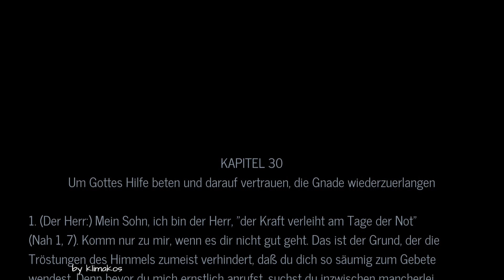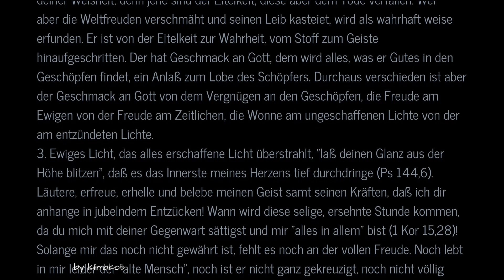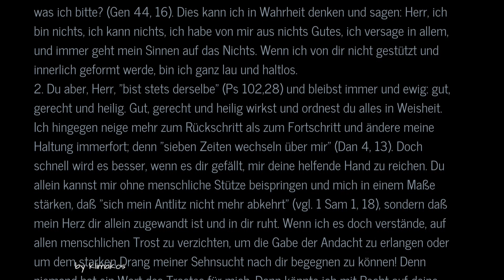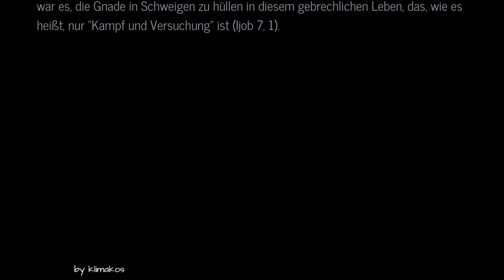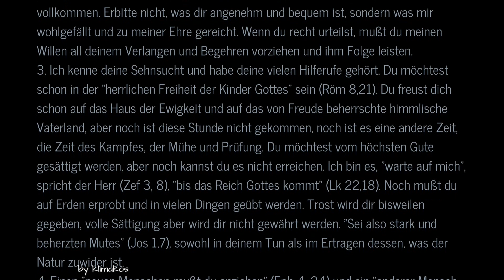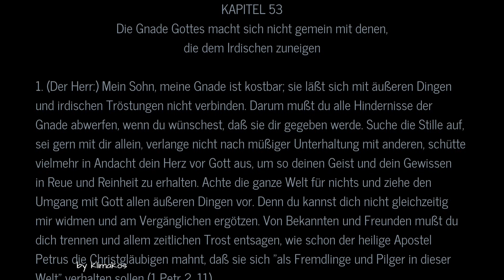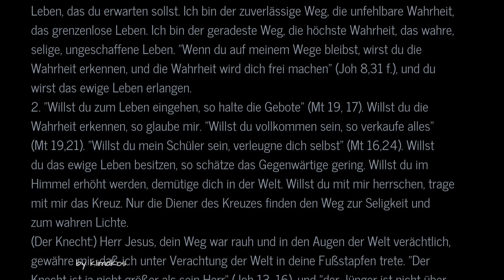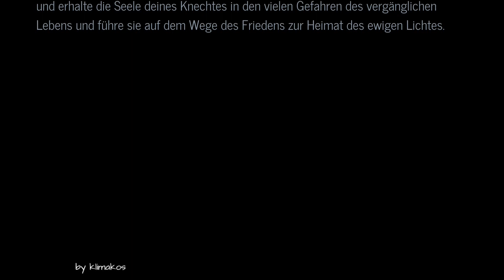Nachfolge Christi - Thomas von Kempen (Teil 4 von 5)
Nachfolge Christi - Thomas von Kempen, aus dem Jahr ca. a.D. 1400

KAPITEL 30
Um Gottes Hilfe beten und darauf vertrauen, die Gnade wiederzu erlangen
KAPITEL 31
Sich vom Geschaffenen loslösen, um den Schöpfer finden zu können
KAPITEL 32
Selbstverleugnung und Absage an alle Begierlichkeit
KAPITEL 33
Das Herz ist unbeständig, doch Gott muss das Endziel sein
KAPITEL 34
Gottesliebe ist köstlicher Wohlgeschmack über alles und in allem
 KAPITEL 35
In diesem Leben gibt es keine Sicherheit vor der Anfechtung
KAPITEL 36
Das eitle Menschengerede
KAPITEL 37
Durch lautere und umfassende Selbstentäußerung zur Freiheit des Herzens
KAPITEL 38
Die äußeren Dinge gut in Ordnung halten, in Gefahren zu Gott seine Zuflucht nehmen
KAPITEL 39
Der Mensch soll in seinen Unternehmungen nicht rücksichtslos sein
KAPITEL 40
Aus sich selbst hat der Mensch nichts Gutes, und er kann sich über nichts rühmen
KAPITEL 41
Die Verachtung aller zeitlichen Ehre
KAPITEL 42
Auf Menschen ist kein Verlass, wenn es um den Frieden geht
KAPITEL 43
Gegen das eitle und
KAPITEL 44
Man soll äußerliche Dinge nicht an sich ziehen weltliche Wissen
KAPITEL 45
Man darf nicht jedem trauen, und leicht fehlt man mit seinen Worten
KAPITEL 46
Man soll auf Gott vertrauen, wenn einen Worte verletzen
KAPITEL 47
Alles Schwere muss um des ewigen Lebens willen ertragen werden
KAPITEL 48
Der Tag der Ewigkeit und die Bedrängnisse dieses Lebens
KAPITEL 49
Die Sehnsucht nach dem ewigen Leben
KAPITEL 50
Wie der verlassene Mensch sich in Gottes Hände befehlen muss
KAPITEL 51
Man muss sich geringen Arbeiten widmen, wenn es an der Kraft zu hohen Werken fehlt
KAPITEL 52
Der Mensch soll sich nicht des Trostes würdig erachten
KAPITEL 53
Die Gnade Gottes macht sich nicht gemein mit denen, die dem Irdischen zuneigen
KAPITEL 54
Natur und Gnade haben verschiedene Triebkräfte
KAPITEL 55
Die verderbte Natur und die Kraft der göttlichen Gnade
KAPITEL 56
Wir müssen uns selbst verleugnen und Christus durch das Kreuz nachfolgen
KAPITEL 57
Der Mensch ist nicht verworfen, wenn er in einzelne Fehler fällt
KAPITEL 58
Allzu hohe Dinge und Gottes verborgene Ratschlüsse soll man nicht zu ergründen suchen
KAPITEL 59
Auf Gott allein alle Hoffnung und alles Vertrauen setzen